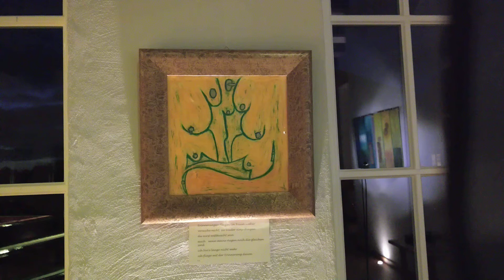Musical Diary - 11 12 2017 Gustav Steinhoff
Picture "Memories are flying around in space"  (Rose Ma, Acryl) -

Theme: sunday morning variation 1
Musical diary 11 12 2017 Gustav Steinhoff (synth, piano) at the Conventer Atrium

Rose Ma:  Erinnerungen fliegen im Raum umher (Acryl)